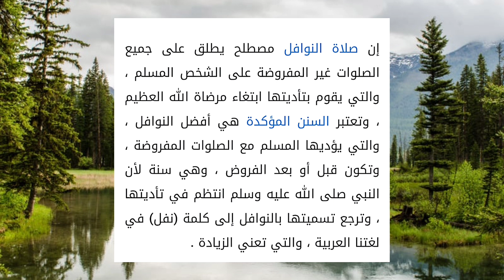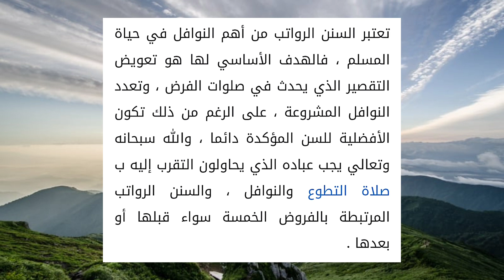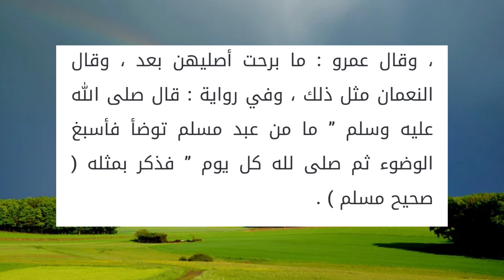ما هي النوافل ؟ وكم عدد ركعاتها؟